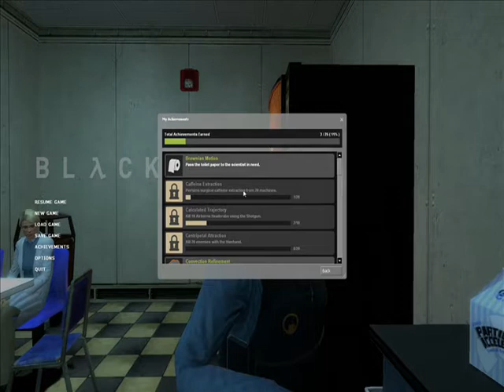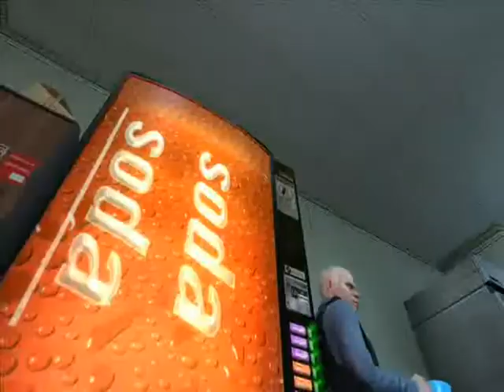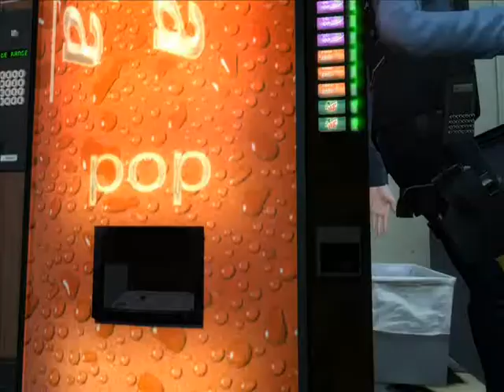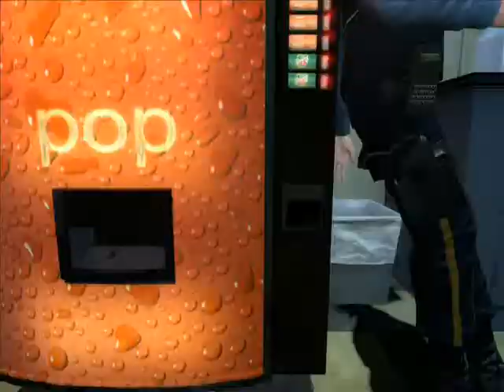HL2 Black Mesa Source Gaming Part 2 All Goes Wrong Again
After messing around in Black Mesa, I, AGAIN, deliver the crystal and, AGAIN, I ruined everything now aliens are here yay.